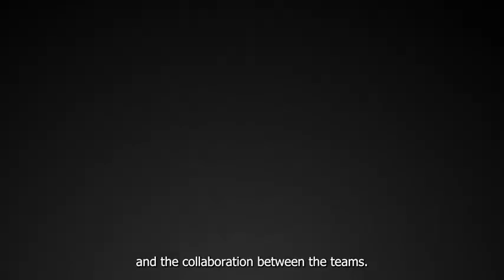Meet Jacob, Metallurgist I at Freeport-McMoRan's Safford Operations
Jacob, a metallurgist at Freeport-McMoRan's Safford operations provides technical and background information to the operations team, helping them make critical decisions making sure processes are running safely and efficiently.